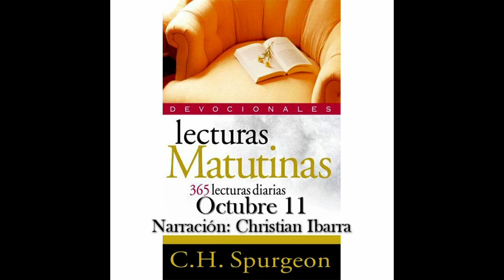Octubre 11 "Una oración sincera es como un catálogo de necesidades." - Spurgeon - Lecturas Matutinas